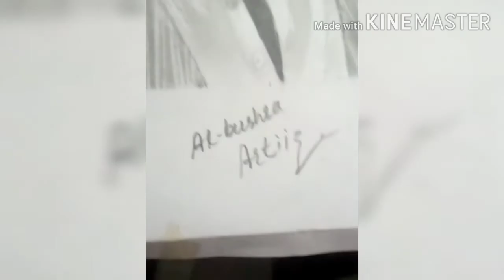How Draw a fine sketch Tutorial By Albushra Artiiz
I draw it with pencil only